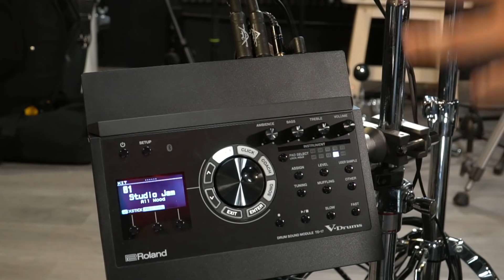ROLAND VAD 306 - BANCO DE PRUEBAS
Hoy probamos una batería espectacular de Roland, la VAD306 no te la pierdas

Quieres los Zultan Dune pincha aquí!

Cámaras:
𝕊𝕠𝕟𝕪 𝔸𝕏𝟛𝟛
𝕊𝕠𝕟𝕪 𝔸𝟞𝟛𝟘𝟘
𝕊𝕠𝕟𝕪 𝔽𝔻ℝ𝕏𝟛𝟘𝟘𝟘ℝ
𝕊𝕠𝕟𝕪 ℍ𝔻ℝ-𝔸ℤ𝟙
𝕄𝕖𝕫𝕔𝕝𝕒𝕕𝕠𝕣 𝕕𝕖 𝕧𝕚𝕕𝕖𝕠 ℝ𝕠𝕝𝕒𝕟𝕕 𝕍-𝟠 ℍ𝔻